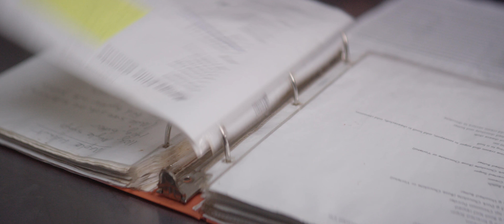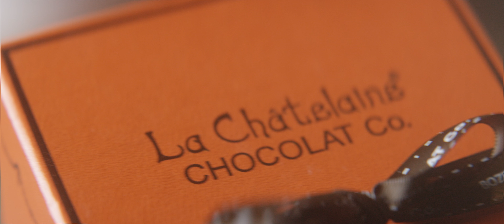Creating Dino Magic | La Chatelaine Bonus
La Châtelaine Chocolat is an artisan chocolaterie. A Frenchman and his American wife created La Châtelaine after longing for the delectable chocolates from childhood.

Wlady and Shannon Grochowski started La Chatelaine in Bozeman, Montana in 2006. Handcrafing artisan European chocolates year-round in their downtown shop. Wlady and Shannon, who were trained by renowned pastry chefs such as Pierre Prevost and Sébastien Gaudard in Paris, find inspiration in the natural surroundings and wild landscapes of Montana.

Visitors will find chocolates that are not only delicious works of art, but also created with care and love. Some of the choices include the Montana Mint, which is a mint infusion wrapped in dark chocolate and topped with candied mint, or the Port Wine, which is tawny port in a dark chocolate ganache and sprinkled with cocoa powder.

La Chatelaine has been featured in Food & Wine, Victoria, Big Sky Journal and numerous other publications. La Châtelaine Chocolat was recently named 2013 Best Chocolatiers and Confectioners in the USA, and has won several awards in San Francisco and Seattle. La Chatelaine’s two Bozeman-based chocolateries are located at 110 South Rouse Ave., and in the Lobby of The Baxter downtown

In the third Under the Big Sky bonus video, Wlady and Shannon share their passion for creativity and playfulness at the heart of their chocolate creations including some delicious dinosaur themed chocolates.

Under The Big Sky® is a storytelling series featuring interesting people, businesses and stories that are found under the Big Sky.  All segments and stories are available on our youtube channel and on our

The MTN Network includes: KRTV (Great Falls), KXLH (Helena), KTVQ (Billings), KXLF (Butte), KBZK (Bozeman), KPAX (Missoula), KAJ (Kalispell), KTVH (Great Falls/Helena)